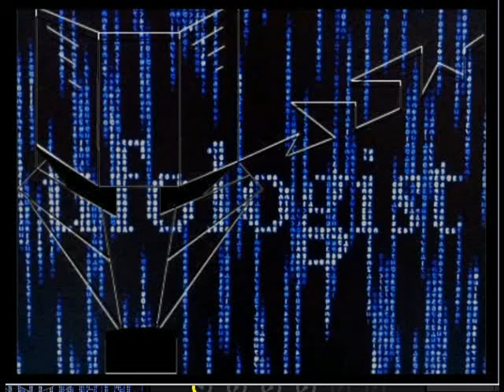FKY LIVE 2